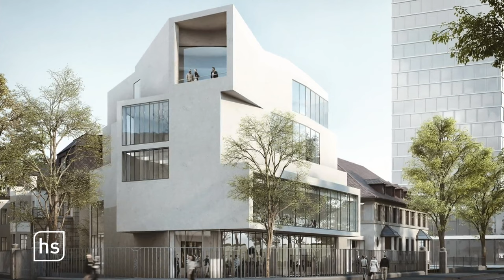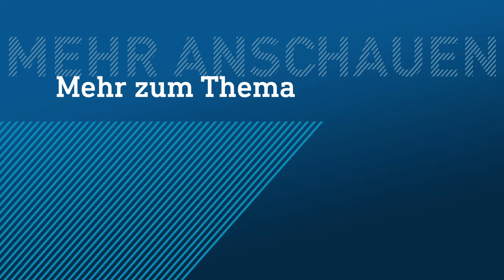75 Jahre jüdische Gemeinde in Frankfurt | hessenschau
Vor genau 75 Jahren hat sich die jüdische Gemeinde in Frankfurt neu gegründet. Es war ein Neuanfang nach dem Krieg, der Massenvernichtung und Verfolgung von Menschen mit jüdischem Glauben. Heute ist die jüdische Gemeinde in Frankfurt eine der größten in Deutschland.